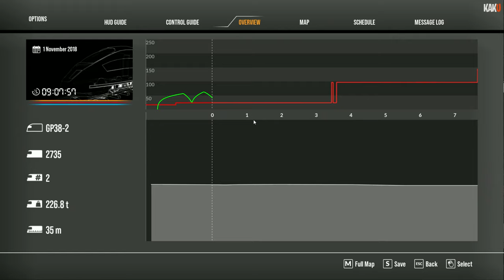Train Sim World 2 | दो इंजन वाली Train | Drive Powerful diesel engine Train First Time | 2021